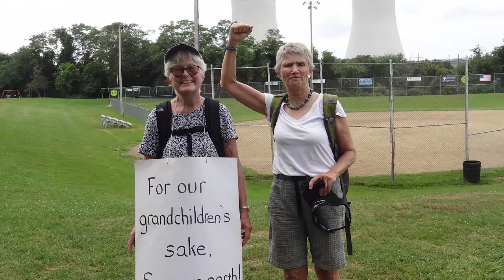Summer Heat Brayton Pt Coal Plant Diary from Maine's bus 519 350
The bus left Maine parts at 2 AM heading south, stopping along the way to pick up more folks. We arrived in time for the rally and march. Ana and Michelle shared thoughts from the bus, some rally speakers are highlighted, and most of the persons arrested are shown in this clip. Of some 350+ people attending, 44 were arrested.